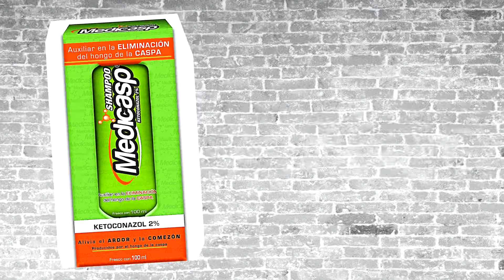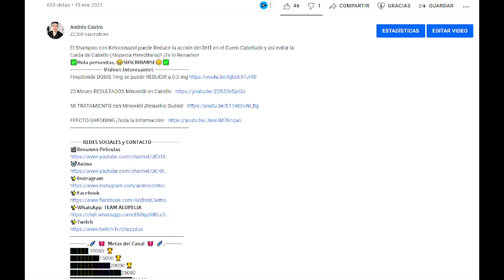Shampoo con KETOCONAZOL Como Usarlo para la CASPA y CAIDA de CABELLO | Champu MEDICASP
Eliminar la Dermatitis seborreica con la Caspa es sencillo con un buen Shampoo Ketoconazol 2% como Medicasp, peor hay muchos más, pero también puede servir para combatir la Alopecia Androgenética, solo es SABERLO USAR y APLICAR.

｡🌠 🎀 𝗠𝗲𝘁𝗮𝘀 𝗱𝗲𝗹 𝗖𝗮𝗻𝗮𝗹 🎀 🌠｡
█████ 10000  🏆
████████15000 🏆
███████████20000 🏆
██████████████25000
█████████████████50000

Shampoo medicasp
Champu medicasp
Como lavar cabello con medicasp
Como usar ketoconazol
Como utilizar ketoconazol
Como eliminar caspa con ketoconazol
Medicasp para dermatitis seborreica
Ketoconazol para dermatitis seborreica